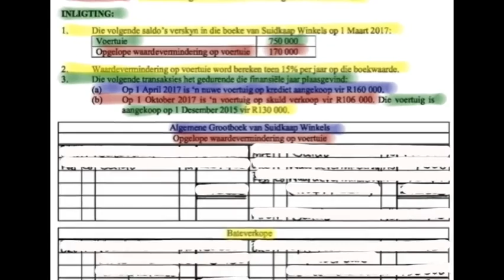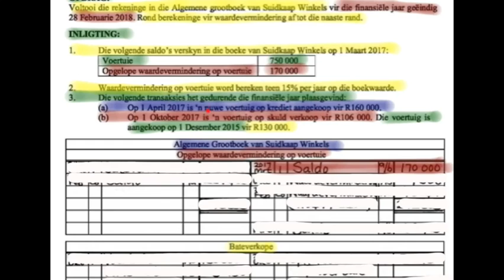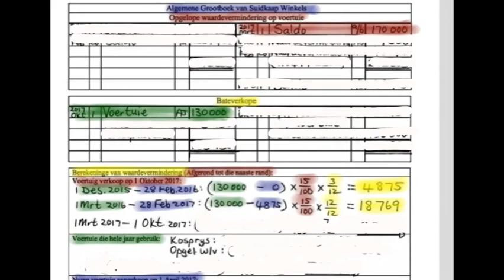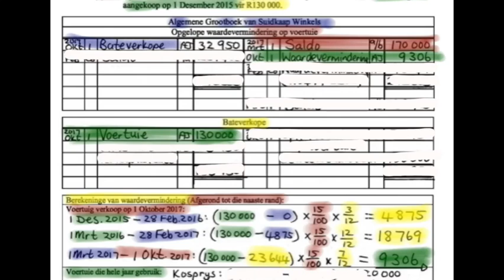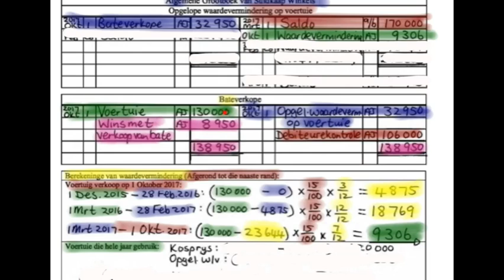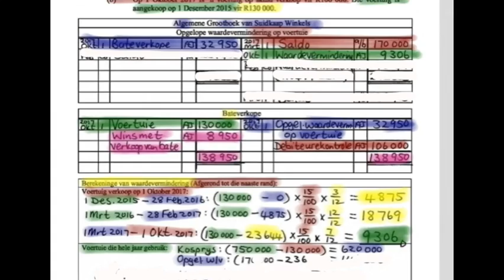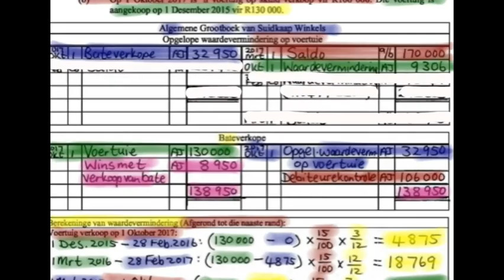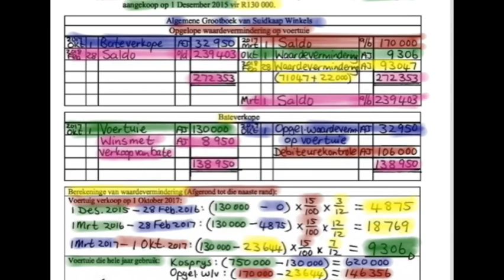H 5 12 Oef 5 9 Bl 97